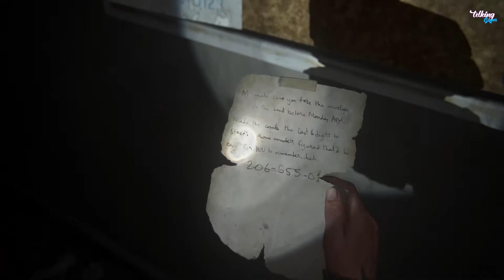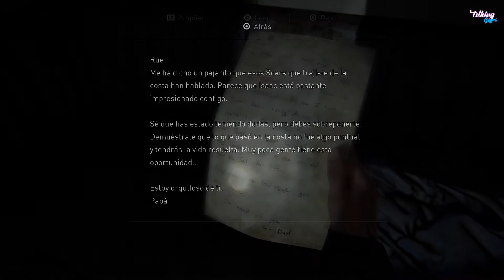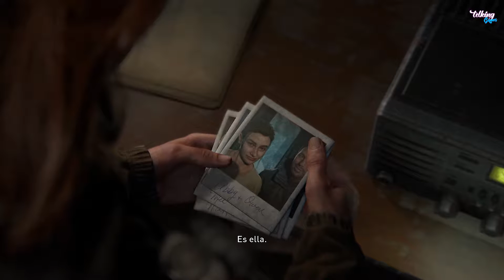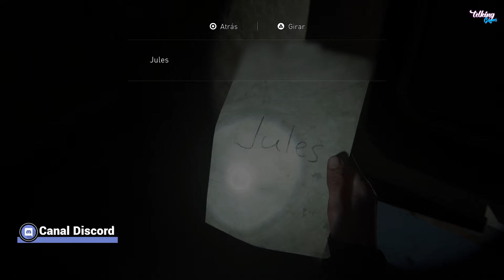The Last of Us 2 (PS4) - Parte 9 - Español (1080p60fps)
Únete al Discord del canal para enterarte de todas las novedades y charlar un rato:

The Last of Us 2 es un videojuego de acción y aventuras, con elementos de supervivencia, enmarcado en un mundo postapocalíptico donde habitan unos seres infectados. Al igual que la primera parte, esta continuación o Part II de The Last of Us busca hacerse fuerte en mecánicas jugables como la exploración o el combate con un fuerte elemento táctico, no sólo plantando cara a los zombies y criaturas de pesadilla de su mundo de infectados, sino también ofreciendo resistencia a los humanos... Peores en algunos casos que las más infernales de las criaturas.

Esta secuela de la premiada obra de Naughty Dog lanzada originalmente en 2013, promete una historia al nivel de sus personajes, de gran intensidad, desgarradora y emocional protagonizada por Ellie, aunque también hay partes jugables para Joel. Neil Druckmann, principal guionista del estudio creador de la serie Uncharted, ya ha prometido que la historia de The Last of Us: Part II girará alrededor del odio, en contraposición a un juego original donde la temática principal era el amor. The Last of Us 2 (TLoU2) es actualmente uno de los juegos más esperados de PS4 y PS4 Pro.

El videojuego sigue mezclando los elementos de sigilo que tan bien funcionaron en la primera parte, y lo hace con un estilo todavía más cinematográfico para este The Last of Us: Parte 2. Con un planteamiento violentísimo y una manera de mezclar las cinemáticas con las partes jugables muy propia de Naughty Dog, padres de la saga Uncharted.

TLoU 2 tiene fijado su lanzamiento en PS4 el 19 de junio de 2020.